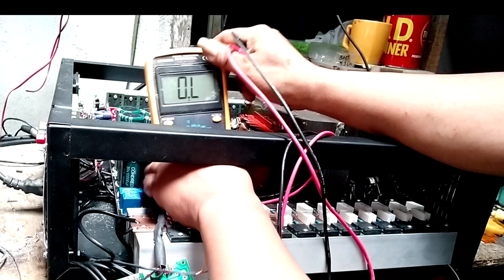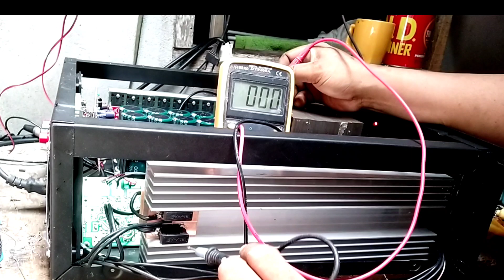YANG BISA MENIMBULKAN SUARA DENGUNGAN JIKA SEPERTI INI.